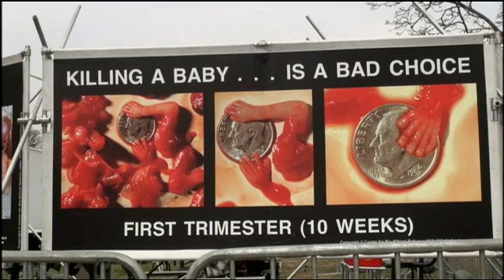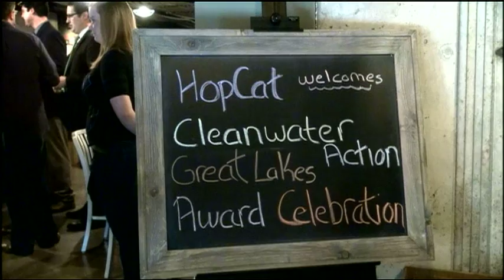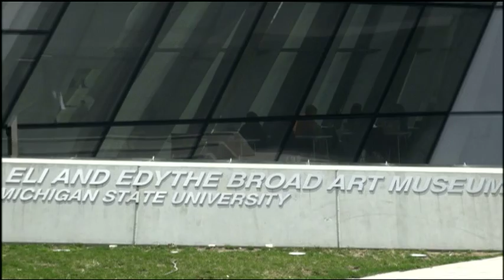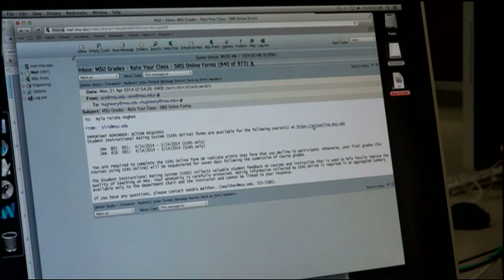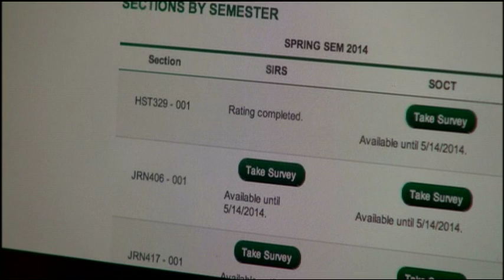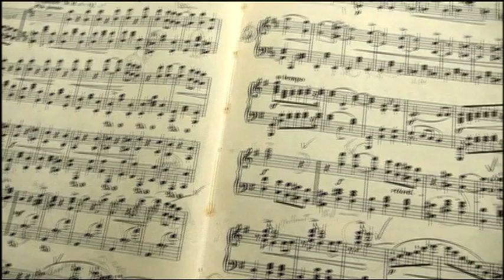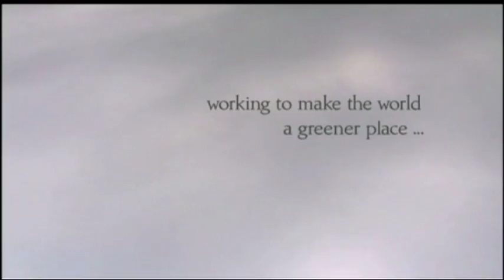Focal Point Spring 2014 [Show 6]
Focal Point is an Emmy awarding winning, student produced newscast from the School of Journalism at Michigan State University.